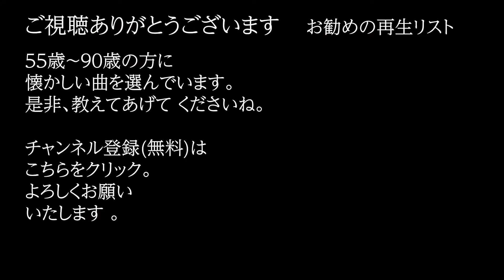「ボーイ・ハント」 字幕付きカバー 1961年 Howard Greenfield作詞 奥山靉訳詞 Neil Sedaka作曲 森山佳代子 若林ケン 昭和歌謡シアター ～たまに平成の歌～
「ボーイ・ハント」 1961年 Howard Greenfield作詞 奥山靉訳詞Neil Sedaka作曲。オケは、田渕愛智が作成したものを使用。0W0-3150-1

77歳の若林ケンがグラス片手に歌う動画を、毎日19時に１つずつ公開しています。

ボーイ・ハント (0W0-3150-1)

　　　　　　　　　　　     作詞: Howard Greenfield
　　　　　　　　　　　     訳詞: 奥山靉
　　　　　　　　　　　     作曲: Neil Sedaka
　　　　　　　　　　　     歌手: 森山佳代子
私の大好きな　やさしい面影
夢見るひとみよ
今頃あの人は　町から町へと
さまよい歩くのか
恋は知らず知らず　心に咲く
恋は赤く赤く　楽しく咲く

待ちましょう　めぐり逢えるその日を
静かに静かに　待ちましょう